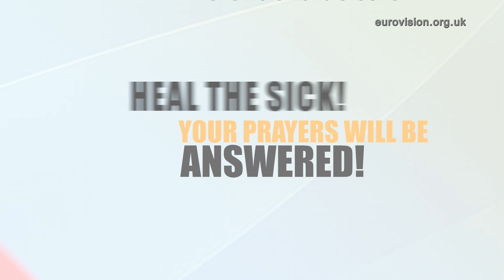The Good News of Jesus Christ (WebTV #384)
'For I am not ashamed of this Good News about Christ. It is the Power of God at work, saving everyone who believes. God promised this Good News long ago through His prophets in the Holy Scriptures. The Good News is about His Son. And He was shown to be the Son of God when He was raised from the dead by the Power of the Holy Spirit. He is Jesus Christ our Lord.' (Romans 1.2-4, 16.)

What was the message of Jesus? Yes, salvation, deliverance and healing. But there was one topic He mentioned above any other, the coming Kingdom of God. His taught that we could become the sons and daughters of God. Our kingdom is not on this earth, but in Heaven with Jesus. Our life in Heaven is far greater than anything we could ever have here on earth, that is why Paul said to live is Christ, but to die is gain.

The Bible talks much about resurrection. But lets refer to it in simple English: Jesus died and rose again. But to really understand the power of the resurrection, we need to realise that only His body died. His Spirit had eternal life. And He is alive in Heaven interceding for you.